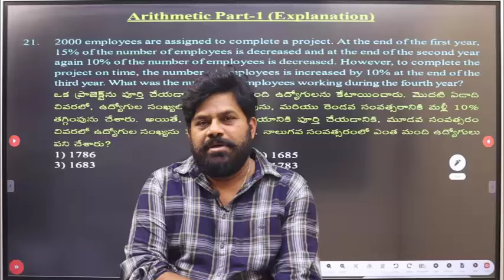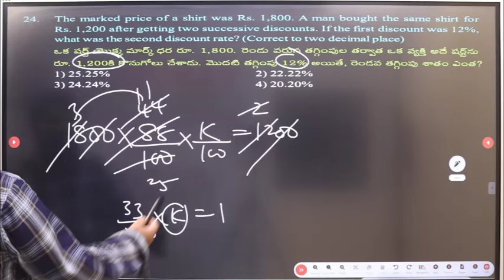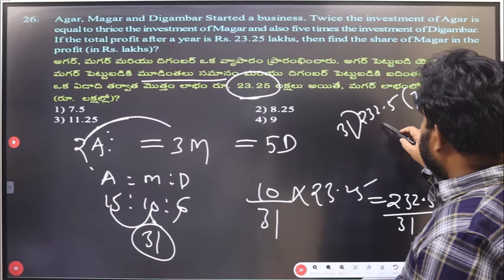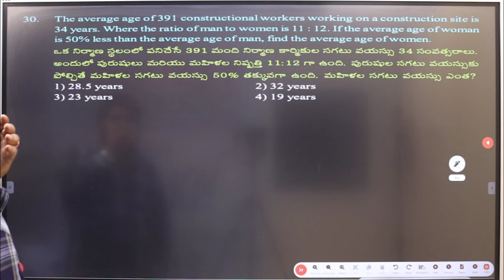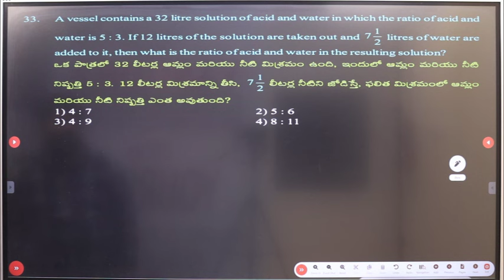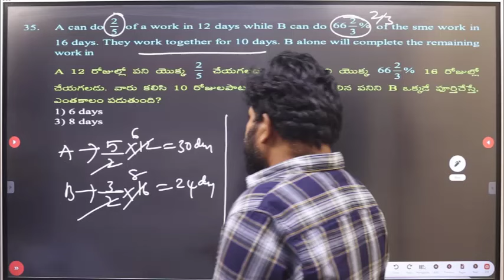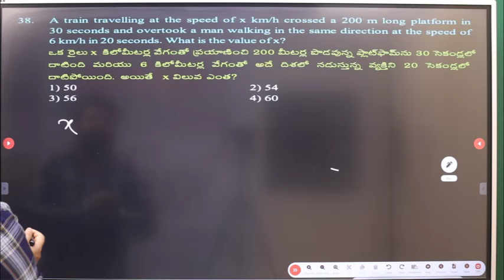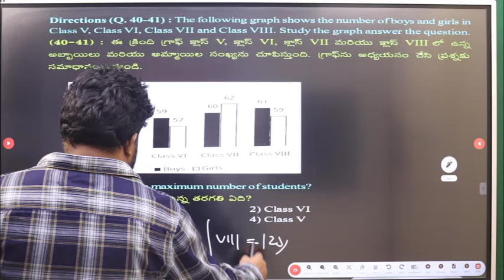GRAND TEST-33 ARITHEMETIC EXPLANATION PART-1